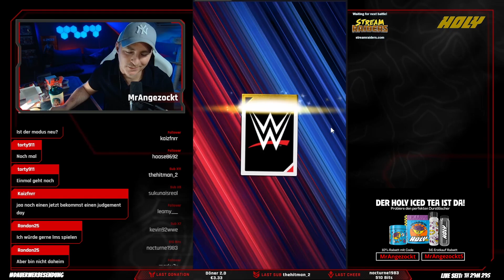Lohnt sich Build A Pack? Rhea & Damion SE Karten| Wrestlemania39 | WWE SuperCard Deutsch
Sei auf dem neusten Stand und schließe dich der Community an!